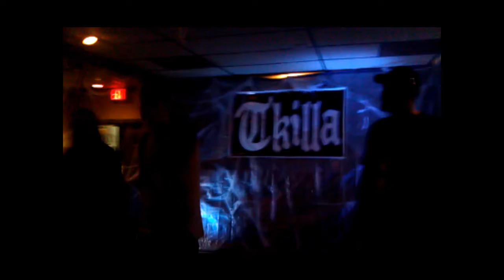Provok - 88 Nova - Don Shanks live @ "ILL IN THE VILL"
4/30/2011